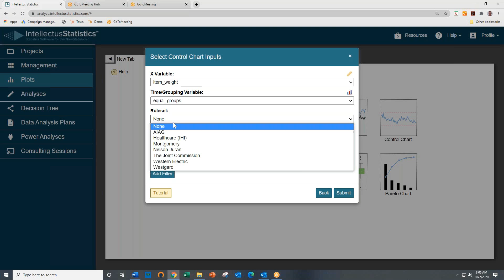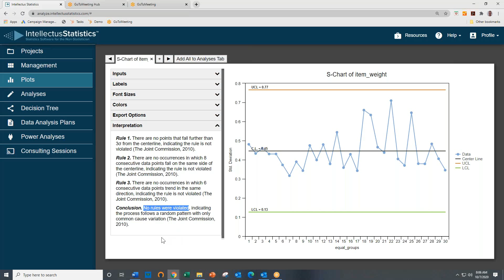Control/Run Charts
We walk you through creating a control chart using Intellectus. We explain the chart and show you were to find the interpretation.